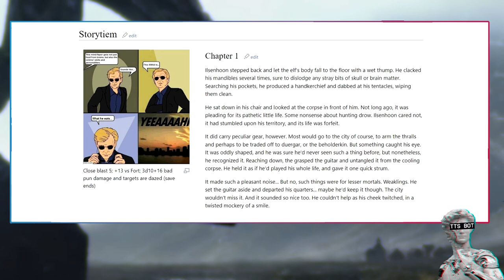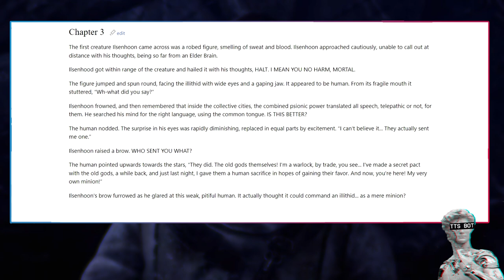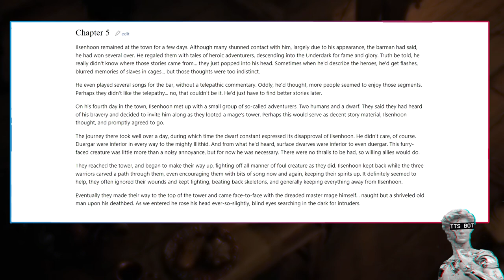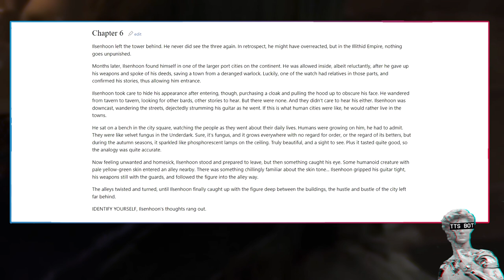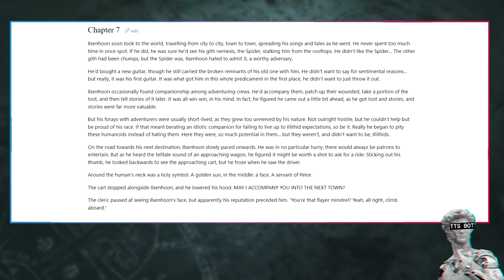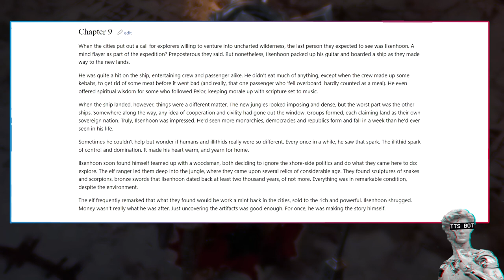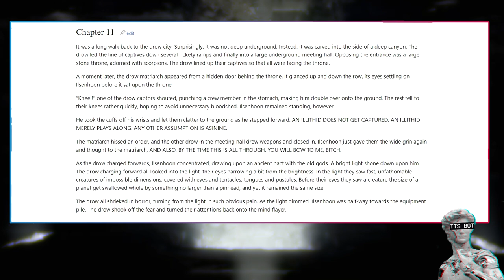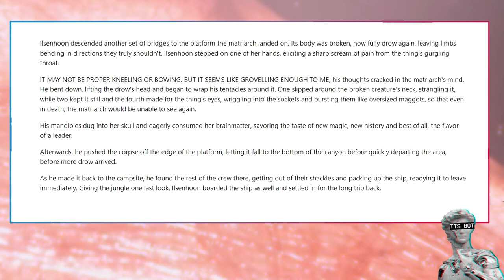Ilsenhoon the Mind Flayer Ministrel | /tg/